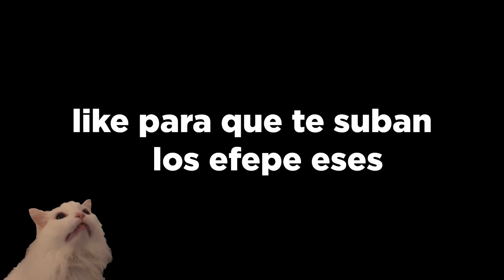ME ENFRENTO AL DR0G0S0R EN MID Y XD